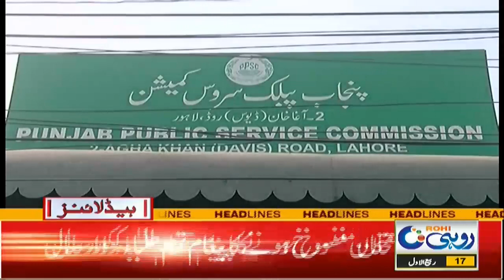Mehngae Ki Asal Wajah Kya .?!! 3pm News Headlines | 24 Oct 2021 | Rohi